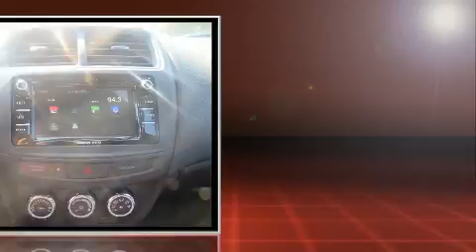2017 Mitsubishi Outlander Sport 2.0 in Charleston, SC 29414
Hoover Mitsubishi Charleston
2250 Savannah Hwy

You can expect a lot from the 2017 Mitsubishi Outlander Sport. Smooth gearshifts are achieved thanks to the efficient 4 cylinder engine, providing a spirited, yet composed ride and drive. All of the premium features expected of a Mitsubishi are offered, including: front bucket seats, air conditioning, power door mirrors and heated door mirrors, power windows, remote keyless entry, cruise control, and much more. Audio features include a CD player with MP3 capability, steering wheel mounted audio controls, and 4 speakers, providing excellent sound throughout the cabin. Mitsubishi also prioritized safety and security with features such as: dual front impact airbags with occupant sensing airbag, front side impact airbags, traction control, brake assist, anti-whiplash front head restraints, ignition disabling, and 4 wheel disc brakes with ABS. Various mechanical systems are monitored by electronic stability control, keeping you on your intended path. Our sales staff will help you find the vehicle that you've been searching for. We'd be happy to answer any questions that you may have. Stop by our dealership or give us a call for more information.